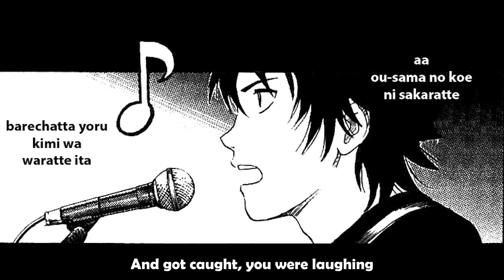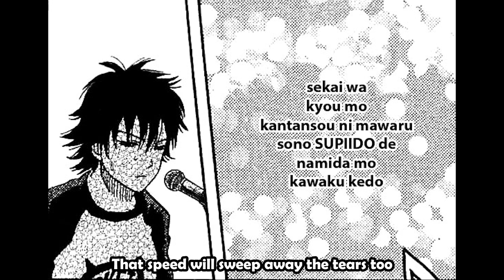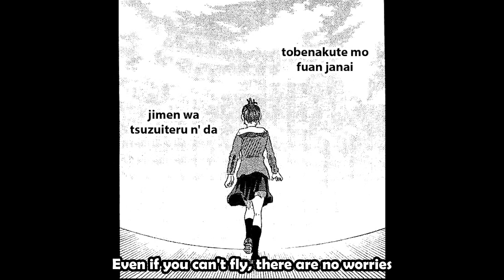the pillows x Sket Dance - Funny Bunny [Eng sub]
Music video of Funny Bunny performance from the Sket Dance manga, along with “the pillows” version of the song. Enjoy. :)